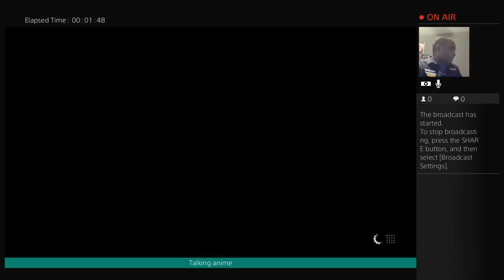All day gaming:street fighter 5 laura ranked matches